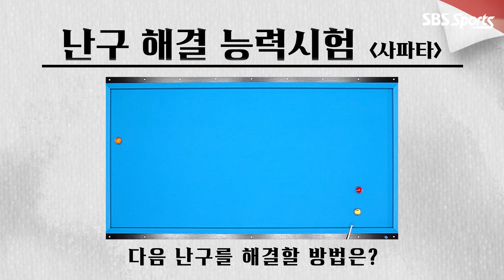[PBA/🤔난구해결능력시험] 10교시-월드챔피언 🇪🇸사파타, 속도 조절로 키스도 피하고 포인트도 획득하라!